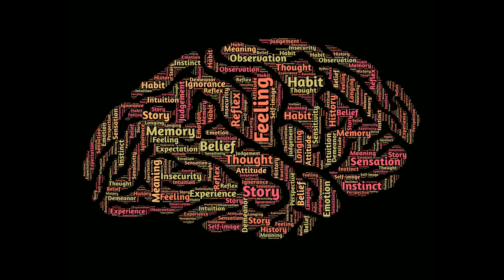BRAIN PLASTICITY How to develop more your brain!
Does the brain stop growing? Is age an obstacle for learning? What and how our brain changes throughout life? In this video we'll talk about about that! Based on studies realized with magnetic resonance imaging, learn how with science you can improve your life!